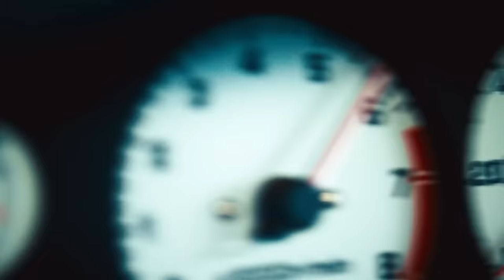KAROL G, Mariah Angeliq - EL MAKINON (Official Video) + Summer Fall ST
KAROL G, Mariah Angeliq - EL MAKINON (Official Video)

Summer Fall (Audio Oficial) by Miki Way

Miki Way - Summer Fall